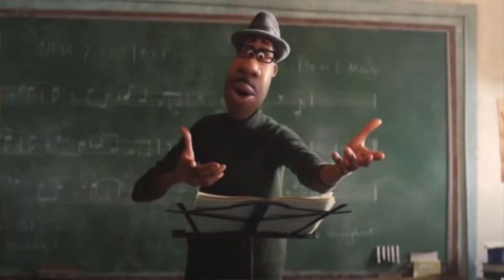SOUL (2020) MOVIE REVIEW (PIXAR DELIVERS A GREAT MESSAGE) **SPOILERS** | REEL SHIFT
This is my official review and analysis of SOUL the new Pixar movie streaming on Disney Plus. **FULL SPOILERS**
The film stars Jamie Foxx & Tina Fey.
Pixar does it again as they deliver a quality animated film with a great message.

Channel: @ReelShiftEnt